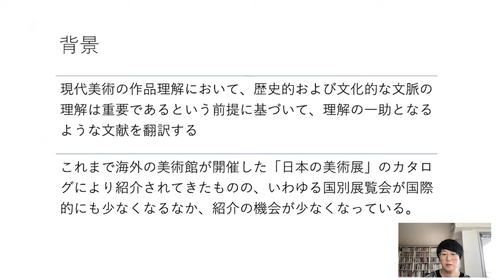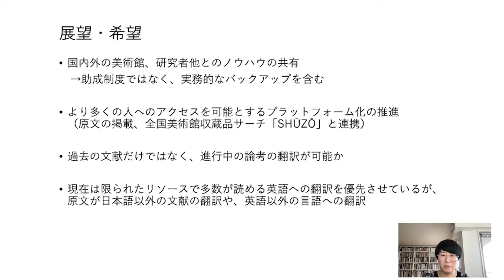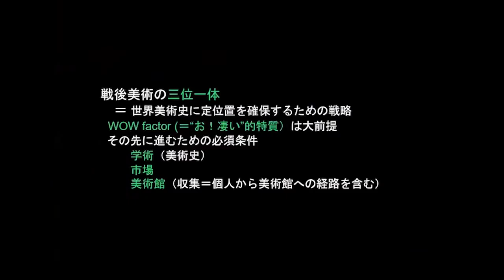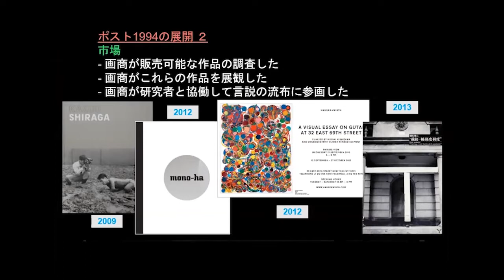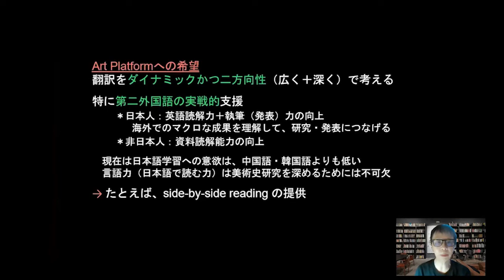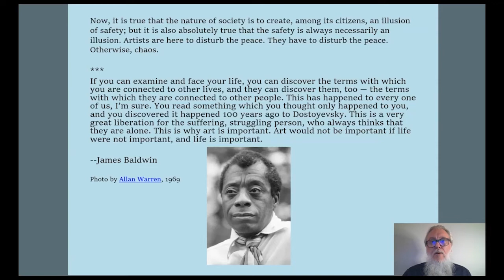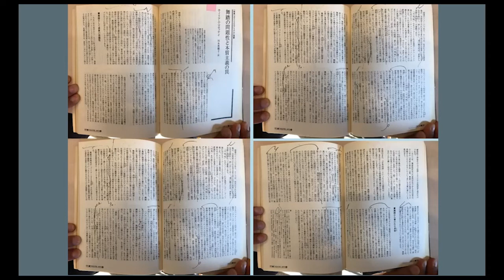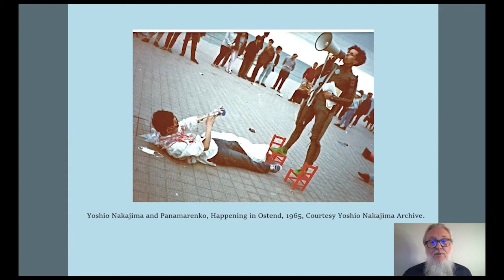Translating Contemporary Japanese Art: Discourse, context, and history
Bunka-cho Art Platform Japan Symposium

■Date: Thursday, July 7 at 12:00 pm‒1:30 pm (JST)
■Live streaming: Zoom Webinar
■Language: Japanese and English with simultaneous interpretation

■Panelists:
Reiko Tomii (Art historian)
William Marotti (Associate Professor, The University of California, Los Angeles)
Odate Natsuko (Translation Project Selection Committee, Contemporary Art Committee Japan / Arts Commons Tokyo / Yoshiko Isshiki Office)
Nakajima Izumi (Translation Project Selection Committee / Associate Professor, Graduate School of Humanities, Osaka University)
Yamamoto Hiroki (Translation Project Selection Committee / Lecturer, Department of Fine Art, Kanazawa College of Art)
Okubo Renna (Bureau of Art Platform Japan / Translator)

■Moderator: Kajiya Kenji (Translation Project Selection Committee, Contemporary Art Committee Japan / Professor, Graduate School of Arts and Sciences, The University of Tokyo)

0:00

1:42 Opening Remarks
Kataoka Mami
(Chair, Contemporary Art Committee Japan / Executive Advisor, The National Art Communication Center (tentative name) / Director, Mori Art Museum)

3:58 Case Study　Odate Natsuko
Textual Translations Promoted by the Bunka-cho Art Platform Project

17:05 Session 1　Reiko Tomii
Theory of Trinity in Postwar Art History—How to secure a place for Japanese postwar/contemporary art in world art history

38:27 Session 2　William Marotti
Translating Art to the World: Missing interlocutors from Japan and the stakes of art

1:07:05 Panel discussion
Panelists: Reiko Tomii, William Marotti,  Nakajima Izumi, Odate Natsuko, Yamamoto Hiroki, Okubo Renna
Moderator: Kajiya Kenji

1:29:00 Q&A